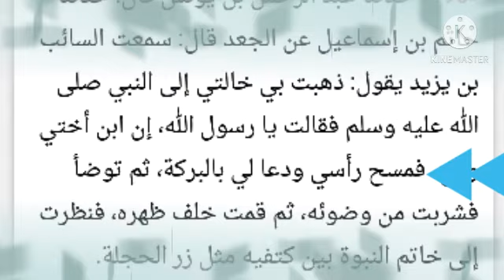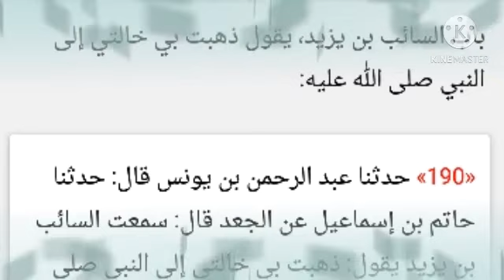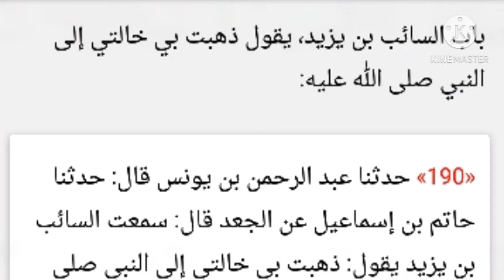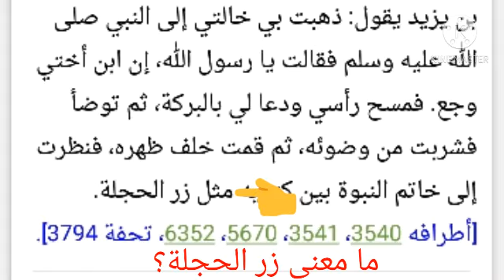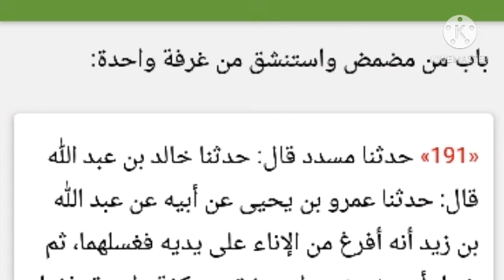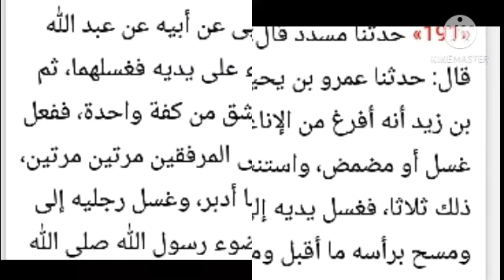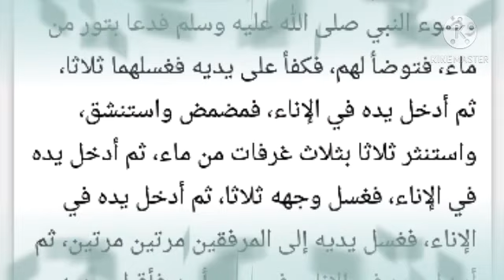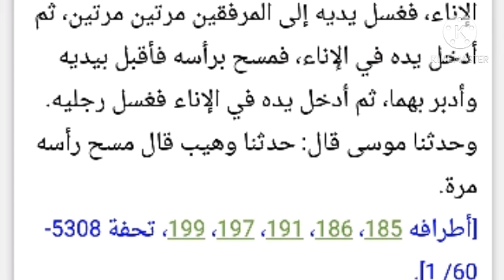بيان صلة حديثي رقم (190 و191) بالتبويب، وبيان بعض معانيهما، للشيخ سفيان عايش حفظه الله.